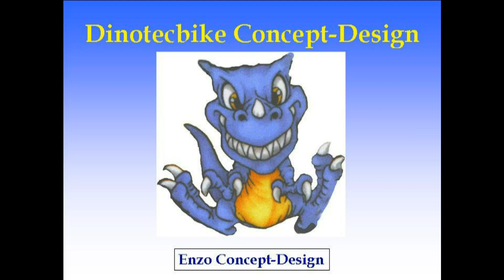Ennepetal 20 Klapprad Shimano Nexus3Gang Antriebs änderung auf19Zähne 11.7.011TVAlpino21NRW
Ennepetal Klapprad 20 zoll Shimano Nexus-3 Gang Nabenschaltung Antriebs Ritzel änderung 21 auf 19 Zähne 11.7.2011 TVAlpino21NRW Full HD Video